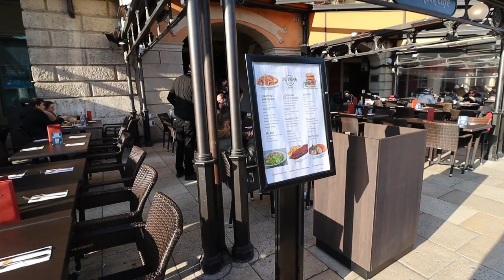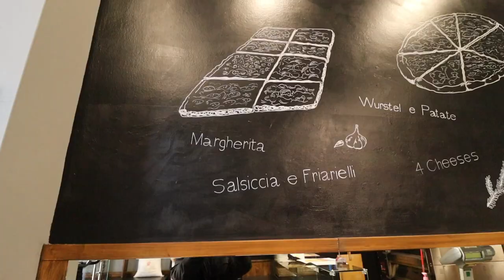When South Tyroleans Are Heading To ITALY... | VERONA VLOG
Welcome to my Verona Vlog! Goggi, Bernie, Mirko and I decided to head south to see the beautiful Italian city Verona and the Lake Garda. But what do you think happens when South Tyroleans are heading to Italy? You're going to see it in the video... ;)

00:00 - Highway Footage
01:17 - Hermes Service Station
01:48 - Intro
02:14 - More Highway Footage
03:15 - Typical South Tyroleans...
03:38 - Visiting Verona
04:32 - City Tour
06:21 - Vincenzooo (Pizza Al Taglio)
07:15 - Heading To Lazise
08:15 - Lazise And Lake Garda
08:50 - Outro